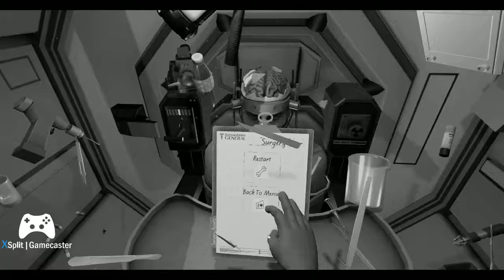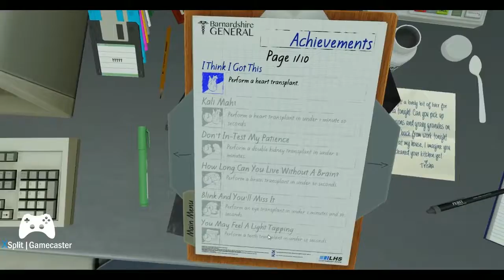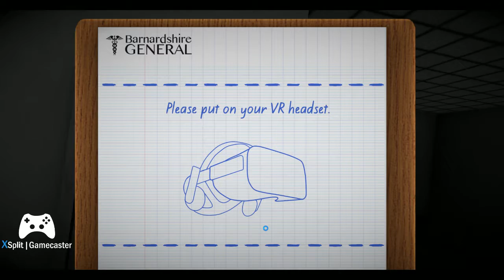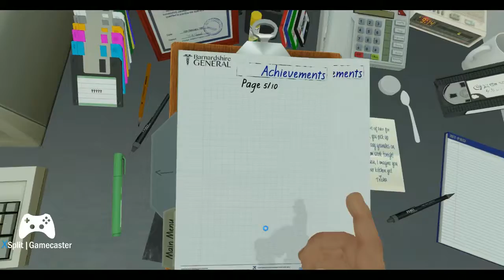Kevin Wilt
Rec Room VR